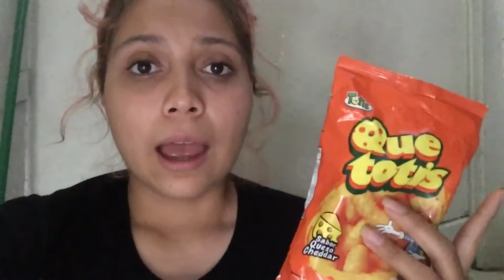almost died on a bike!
join me on a journey to taking a cycling class!